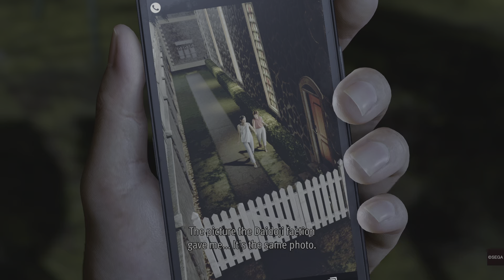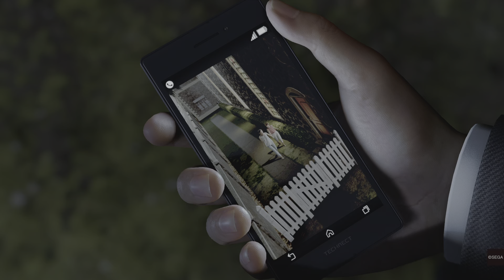Like a Dragon: Infinite Wealth_20240612235035